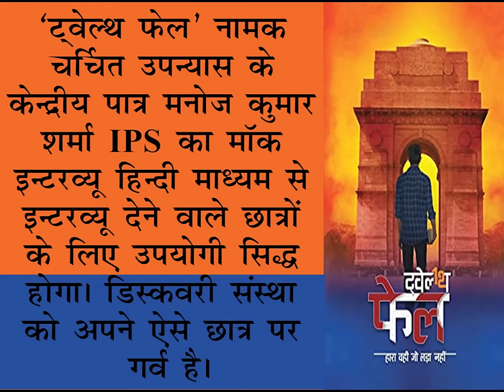MANOJ KUMAR SHARMA IPS | RANK-121 | UPSC MOCK INTERVIEW | DISCOVERY IAS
DISCOVERY IAS ACHIEVERS' INTERVIEW GUIDANCE PROGRAM for UPSC 2021 Interview under guidance of Legendary Expert Panel